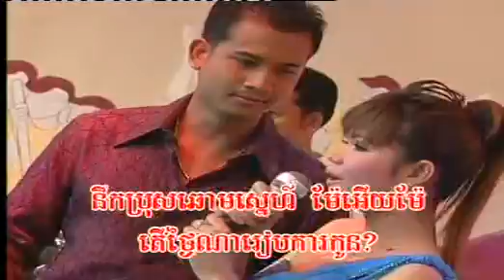Khmer Song 023